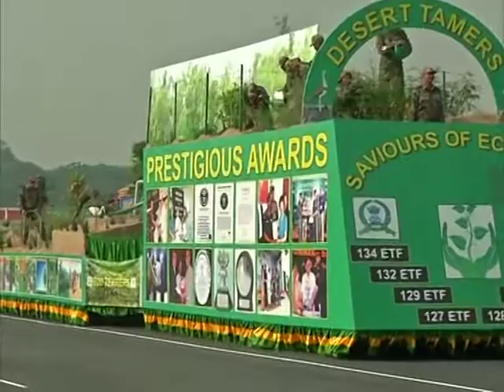Indian Territorial Army celebrates its 67th raising day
The Indian Territorial Army celebrates its 67th raising day with a grand parade in New Delhi.